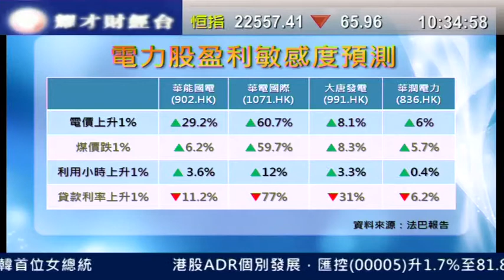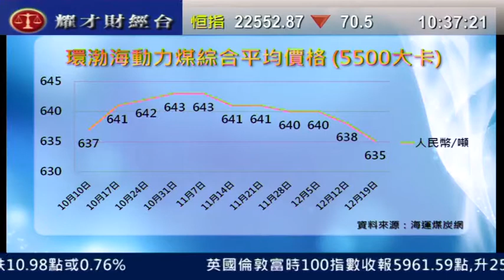耀才財經台 發逹講場 謝美琪 阮子曦「內地煤炭電力股數據分析(一)」